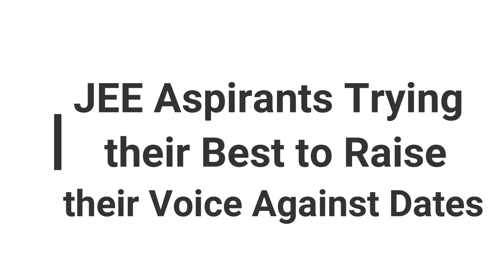JEE Mains 2023 Exam Dates Out 🤔? 1st attempt in January? NTA Update regarding JEE Main 2023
JEE Mains 2023: 1st attempt in January? Justice for JEE Aspirants🤔 NTA Update regarding JEE 2023?

As per the recent news articles, it seems that JEE Mains 2023 can be conducted in January. Though you cannot completely trust NEWS articles. But prepare for the worst. So make sure to complete your syllabus as soon as possible. Because NTA ka koi bharosa nahi kal notification parso exam :)